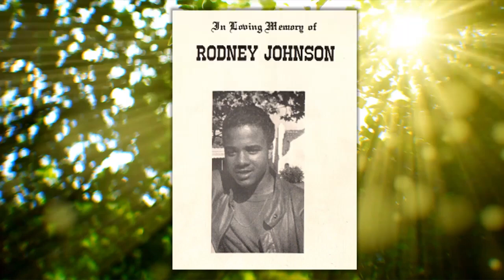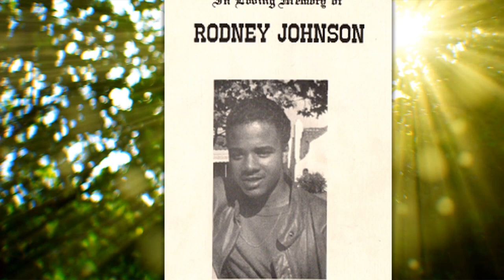Rodney Johnson: Loved One 1971-1988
Amazon
or
World Stage Press